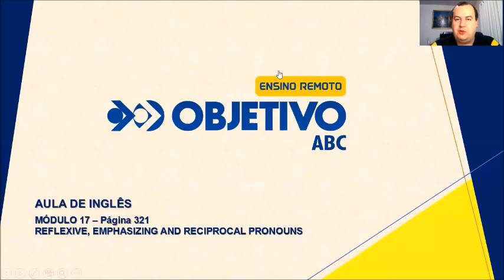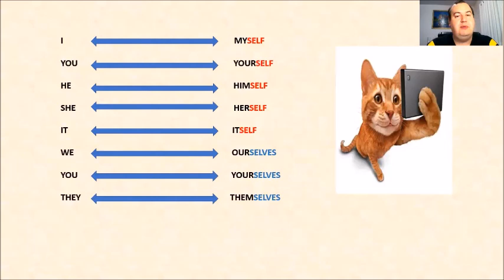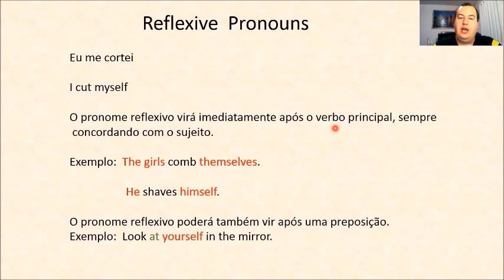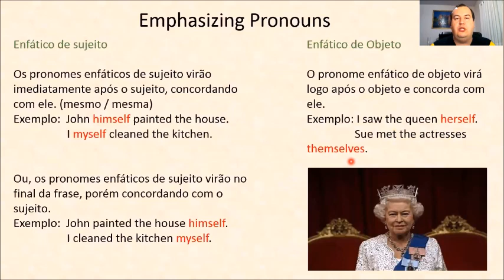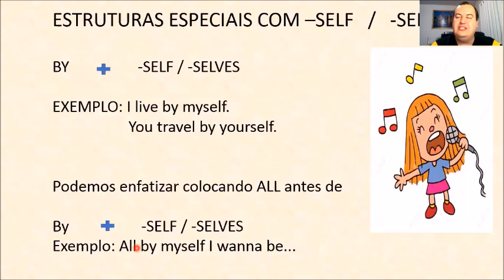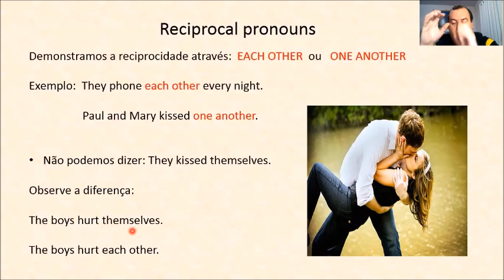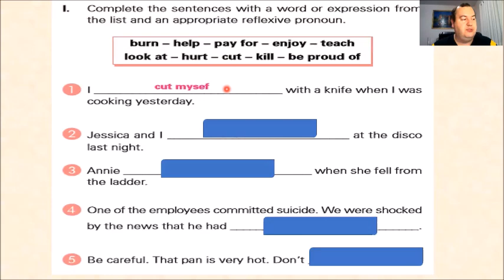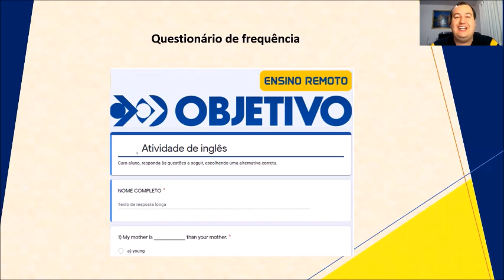1. ano EM - Inglês - 11 e 12 Maio20